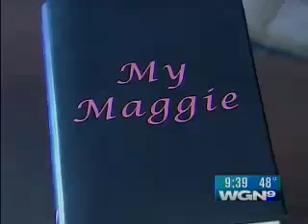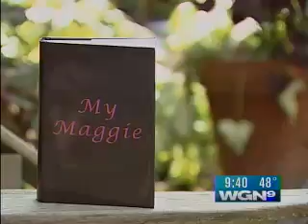WGN News Interview Rich King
Rich King being interviewed on WGN Channel 9 Superstation in Chicago.